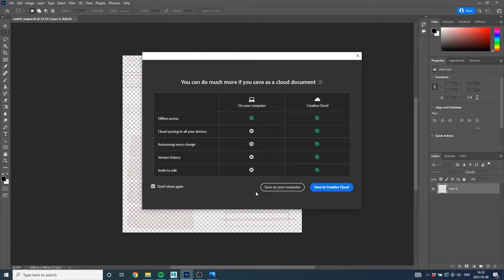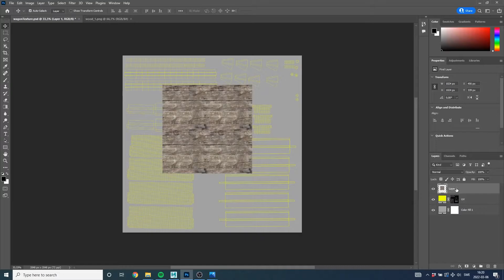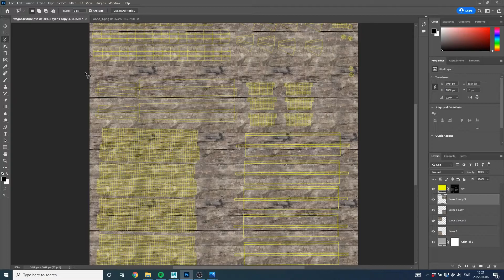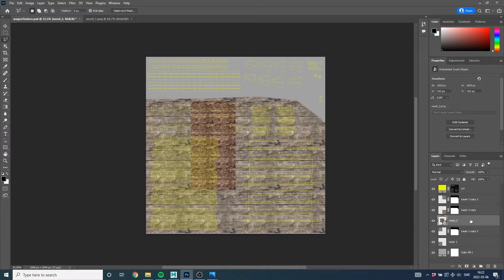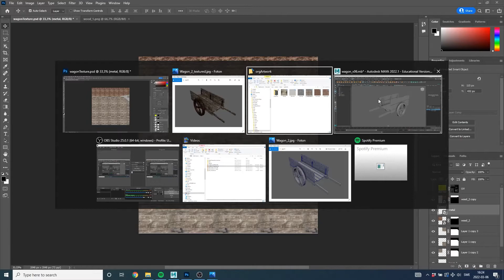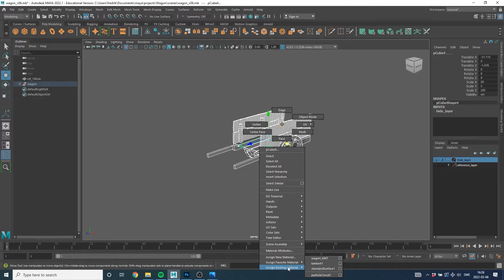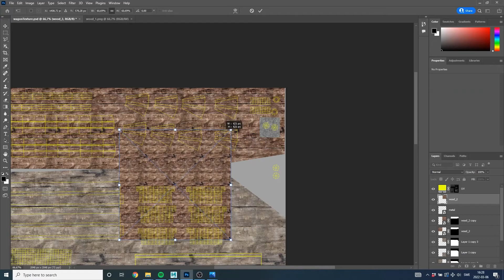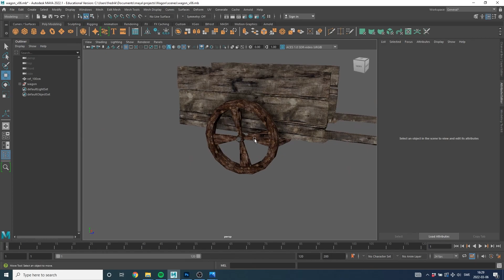Wagon part 3 texturing